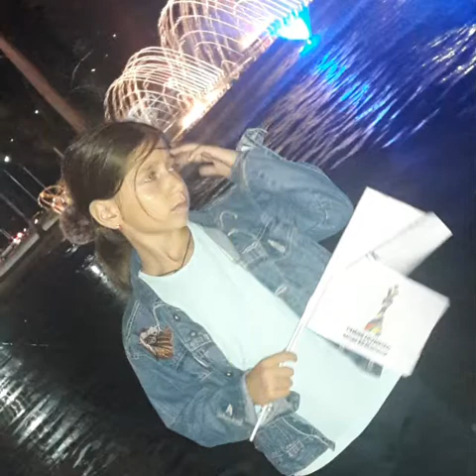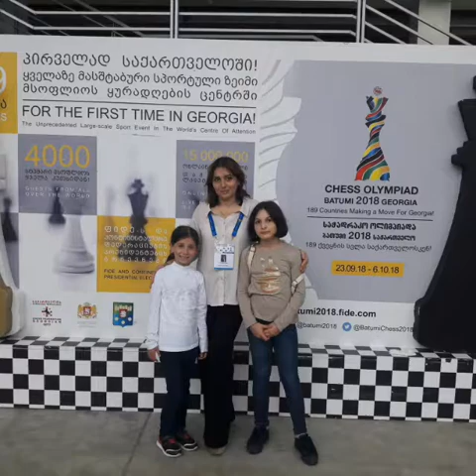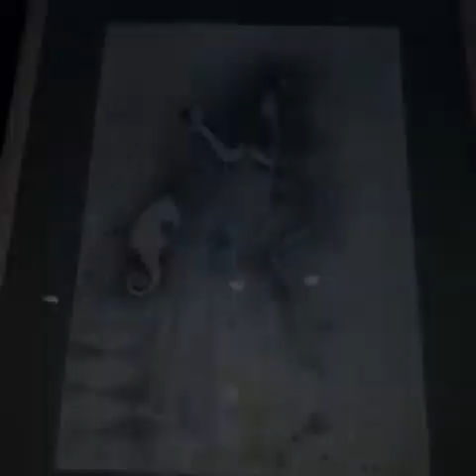Batumi Chess Olympiad. ბათუმის საჭადრაკო ოლიმპიადია 2018💕❤💋🎉🎉🎉🎉♥️♥️♥️MARIAM KALANDADZE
მარიამი და ჭადრაკი💕💕💕